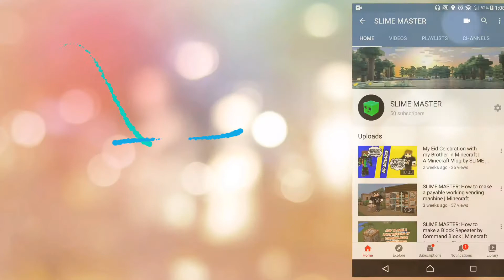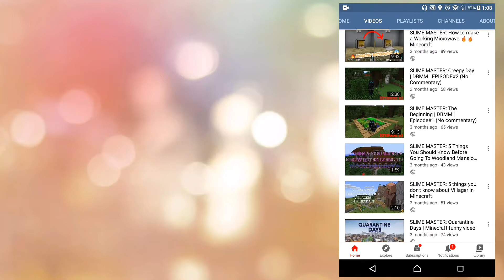How To Become a Pro in Bridge Building in Skywars | 2020 Tips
SLIME MASTER Presents Minecraft tip Video- How to Become a Pro in Bridge Building in Skywars/Treasure Wars/Bedwars. all wars!!

It is The 2020 latest Tips!! Nothing To Explain here!! So, Watch the whole video!!!

Song Used in this Video:

• Shocked Sound Effect
• Sad Violin Sound Effect

Thank you Guys for my First 50 subscription!! If we get 100+ subscription then I will make a QnA video! I am trying my hard to increase my Video Quality!!